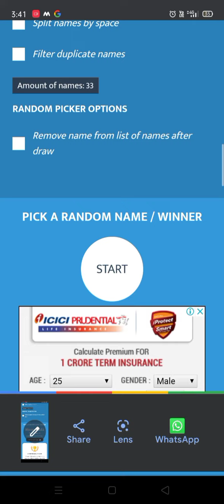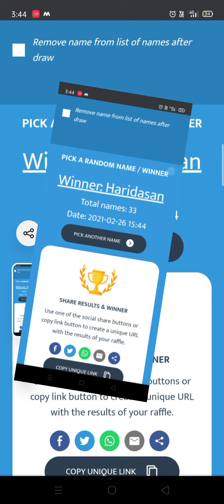|| GIVEAWAY WINNER ANNOUNCEMENT ||